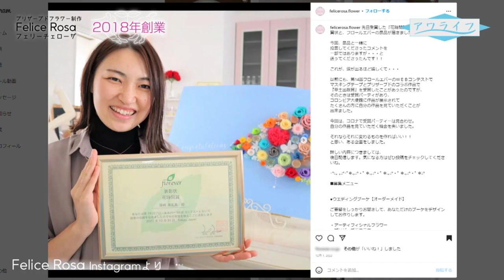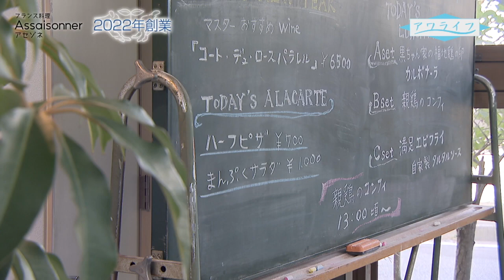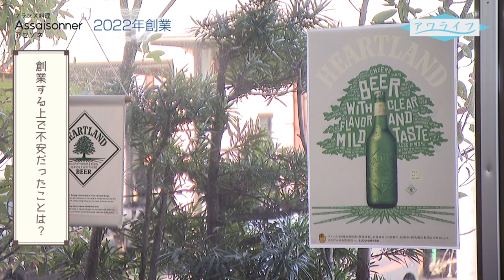アワライフ 「一歩を踏み出すための創業支援 第２回」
1:00  篠﨑さんにインタビュー（Felice Rosa・プリザーブドフラワー制作）
5:30  近藤さんにインタビュー（Assaisonner・フランス料理）

番組概要：
アワライフでは、夢を実現したいと思いながらも、なかなか一歩が踏み出せない人を対象とした、創業支援について、全２回に分けてお話します。
第２回は、あわら市やあわら市商工会の支援を活用しながら創業した２組にお話を伺いました。
ナビゲーターは、あわら市商工労働課がお送りします。

こちらもどうぞご覧ください！